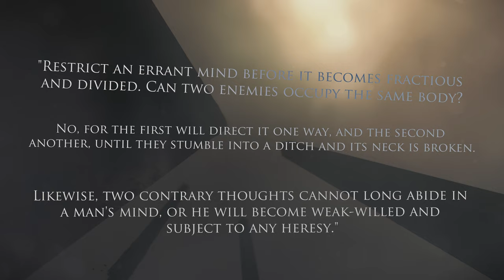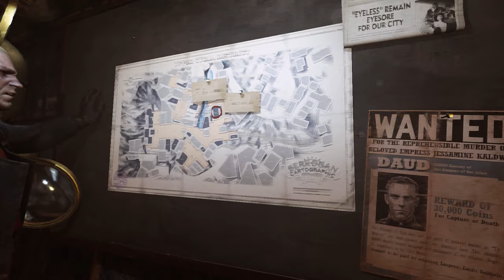The Academy of Natural Philosophy - Dishonored Lore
The world of Dishonored is filled with mystery and intrigue,  be it in the form of the mysterious magic that it contains or the technology that drives it - it's for this reason then, that the Academy of Natural Philosophy exists.

Timestamps:

0:00 - Preamble
1:11 - Animated Intro
1:38 - Video Structure Breakdown
1:58 - Basis in Real Life
2:57 - Differences Between Royal Society and The Academy
3:36 - Academy Organization
4:53 - Academy Architecture
6:02 - Major Alumni
8:06 - Minor Alumni
8:53 - Summary and Conclusion
9:50 - Afterword
10:22 - Outro

A big thanks to Reployer and Kida over on the Dishonored Discord Server for help with both the script and modding the Dishonored games.